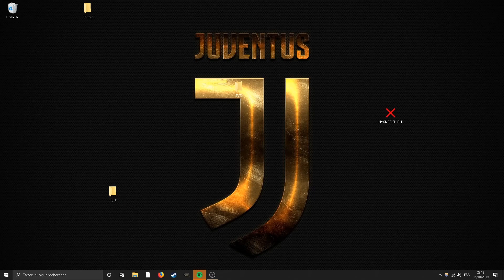LE hack ULTIME : HACKER LE MONDE EN 2 MINUTES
Bonjour.
Le voici : LE TUTO pour dominer la planète, vous souhaitez PIRATER les coordonnées bancaire de votre pire ennemie ? C'est grâce à ce tuto que ça devient POSSIBLE.
Avoir les identifiants facebook de n'importe qui ? ICI.
Ne prenez pas ce tuto à la légère.
Cordialement